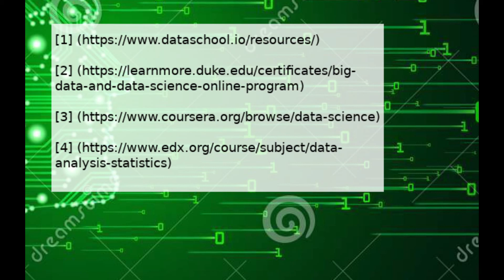A List of Data Science MooCs (See Description for Links)